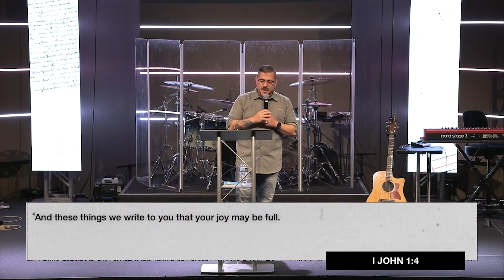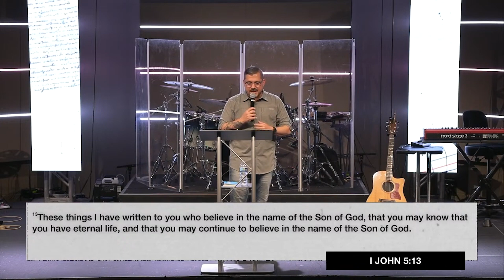The General Epistles (Week 3)